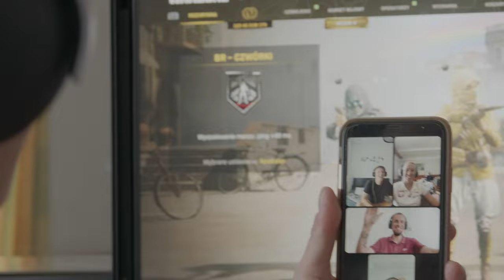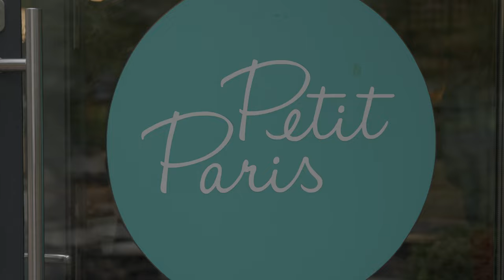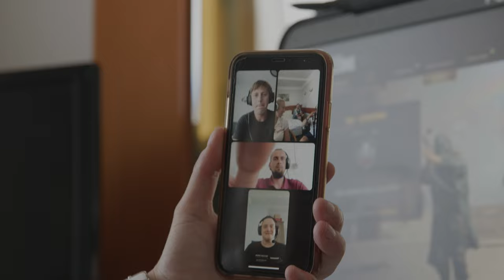"My way" #2: Katarzyna Kiedrzynek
Przedstawiamy drugi odcinek serii "My way". Tym razem zobaczycie, jaką drogę musiała przejść Kasia Kiedrzynek, aby znaleźć się tam, gdzie jest obecnie. Kto motywował ją do grania, jak przeżyła porażkę w finale Ligi Mistrzyń, co lubi robić w wolnym czasie? Tego wszystkiego dowiedzie się z naszego odcinka.